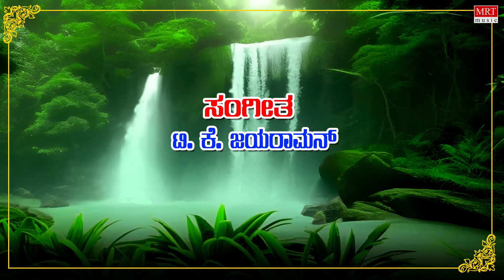ನಾ ಧನ್ಯ | Naa Dhanya | Rajkumar Bharathi | Kannada Bhakti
MRT Music Bhakthi Sagara Presents: "Madeshwara Bhakthi Geethegalu" "Naa Dhanya" Audio Song With Lyrics. Sung By : Rajkumar Bharathi, Music Composed By : T.K. Jayaraman, Lyrics By : Ha. Ja. Shivashankarappa, Kannada Devotional Songs, Kannada Bhakthi Geethegalu

Song Name : Naa Dhanya
Programe Name : Madeshwara Bhakthi Geethegalu
Singer Name : Rajkumar Bharathi
Music Director : T.K. Jayaraman
Lyricist Name : Ha. Ja. Shivashankarappa
Music Label : MRT Music